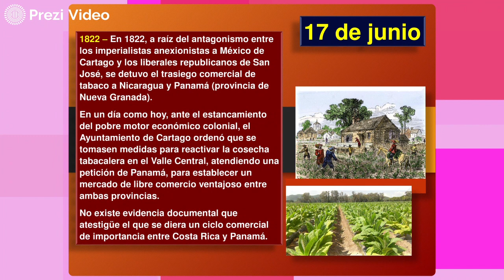Hoy en la Historia Patria 17 DE JUNIO